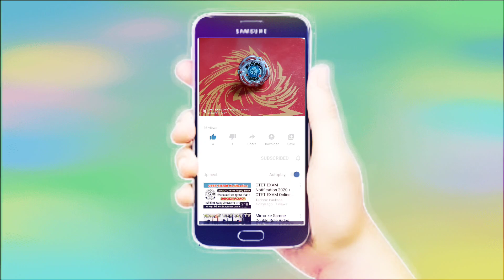Diablo Nemesis vs Variares | beyblade metal fury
Hello friends Welcome to my channel Beyblade Legends Lover Today I am presenting the most epic Legendary Beyblade Battle Between Diablo Nemesis XD of Rago  vs Variares DD of King , Hope you all will like it and enjoy it and spread your love through comments..